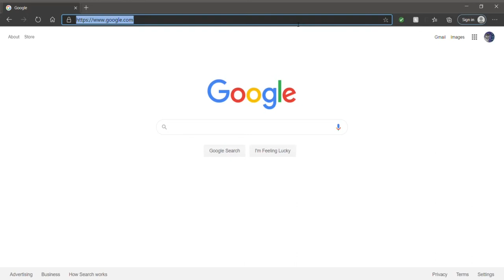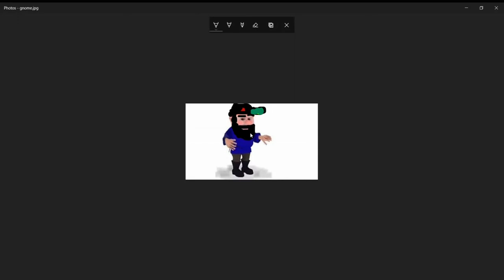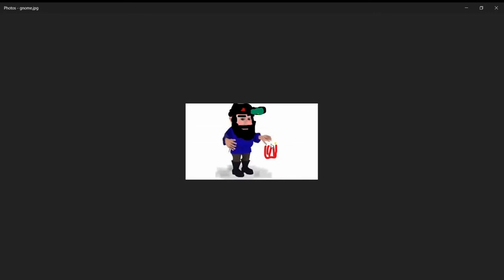i made keemstar